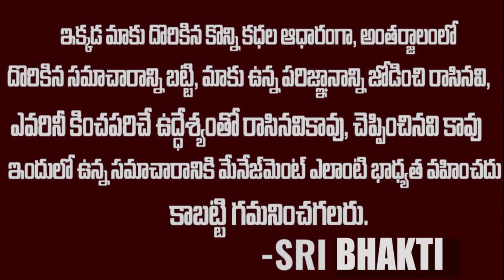అయోధ్యలో ప్రాణప్రతిష్ట రోజే బిడ్డనుకంటాం..ఆరోజు పుట్టినపిల్లలు శ్రీరాముడి అవతారమేనా.?Spiritualmantra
WATCH :అయోధ్యలో ప్రాణప్రతిష్ట రోజే బిడ్డనుకంటాం..ఆరోజు పుట్టినపిల్లలు శ్రీరాముడి అవతారమేనా.?Spiritualmantra